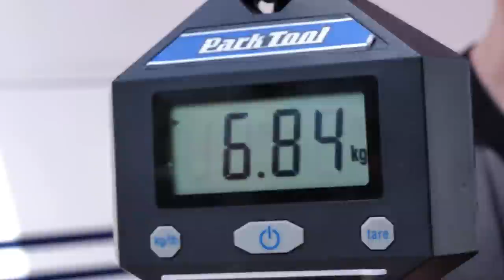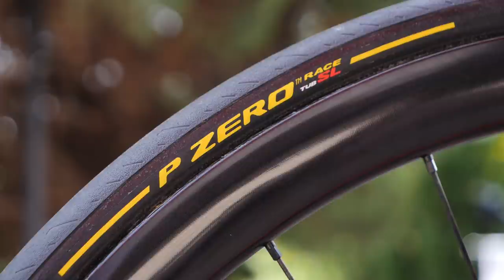Le vélo de Kenny Elissonde : Trek Emonda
Kenny Elissonde est un cycliste professionnel français, qui roule actuellement pour l'UCI WorldTeam Trek–Segafredo. Grimpeur de pur sang, Kenny Elissonde est très à l'aise en montagne. Voici en détail son vélo Trek Emonda aux couleurs des jeux olympiques, un vélo aussi léger que rapide !

ES_Brick by Brick - Ballpoint.mp3

Photos:
© Velo Collection (TDW)